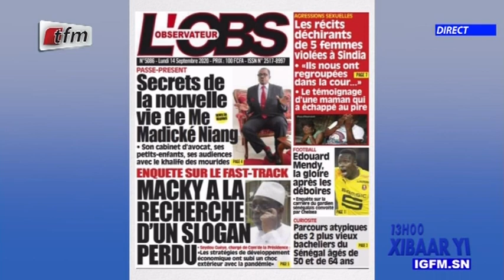Revue de presse de ce Mardi 15 Septembre 2020 sur la Tfm